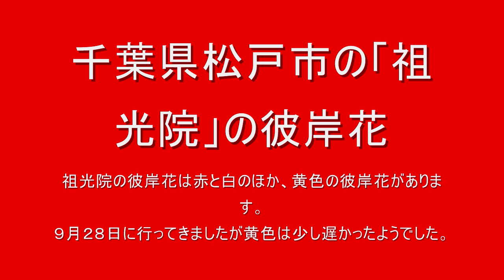千葉県松戸市の祖光院の彼岸花.wmv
松戸市の祖光院の彼岸花です。
祖光院には赤と白の彼岸花のほか黄色の彼岸花がありますが、黄色の彼岸花は９月２８日に行った時は少し遅かったようです。